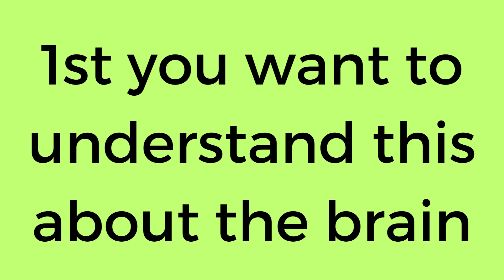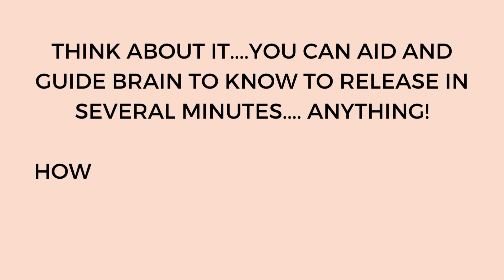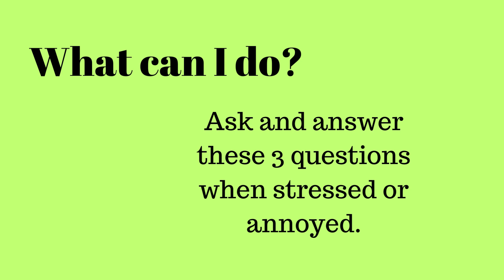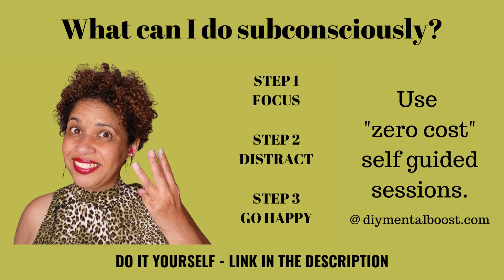THINKING POSITIVE VS YOUR SUBCONSCIOUS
WELCOME!  Subconscious programming is a simple means to release fast unwanted thoughts or make peace with past feelings.

❤️❤️❤️ Motivational Journals that inspire and include self help worksheets
This is most appreciated and helps this message to spread!